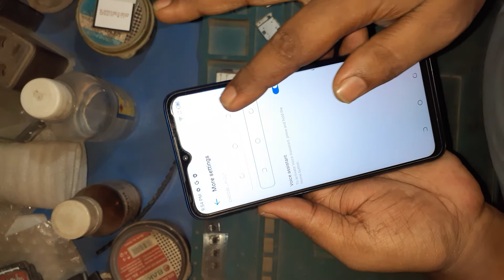Tecno BD4i / Tecno Pop 5 LTE Back Button Not Show || Missing Back Button || Change Navigation Bar